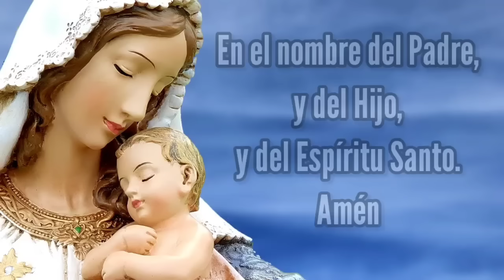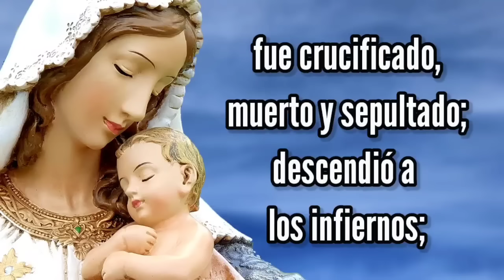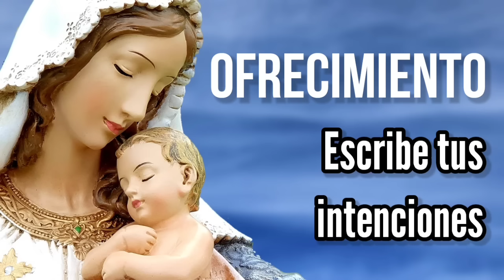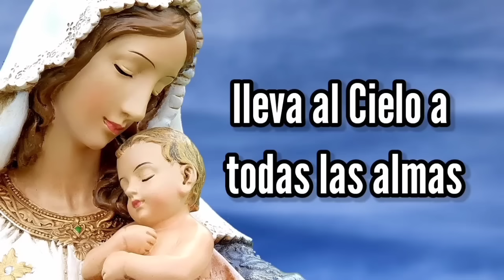Rosario de Hoy MIÉRCOLES 16 de AGOSTO | Misterios GLORIOSOS | Wilson Tamayo